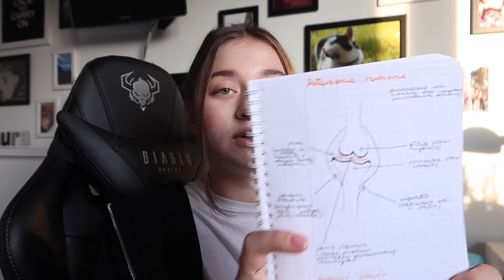Moje sposoby na EFEKTYWNĄ NAUKĘ